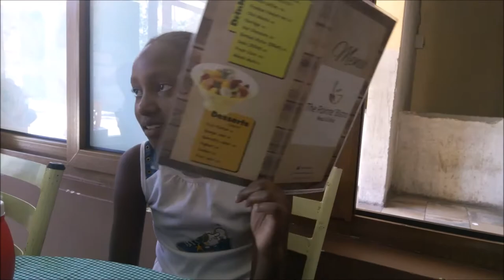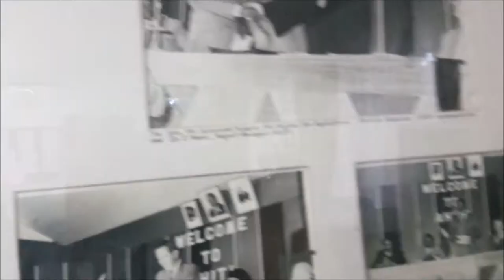All In One Type of Vlog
Weekly uploads

Camera: Techno C9